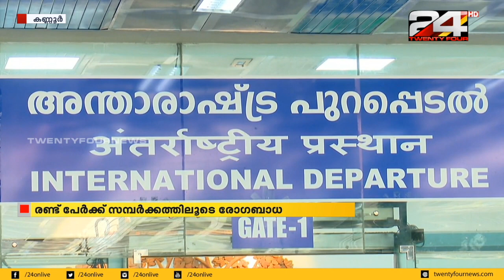കണ്ണൂർ ജില്ലയില്‍ ഏഴു പേര്‍ക്കു കൂടി കൊവിഡ് 19 രോഗം സ്ഥിരീകരിച്ചു